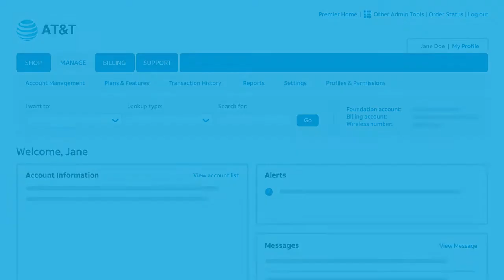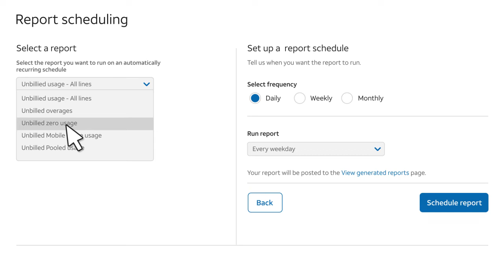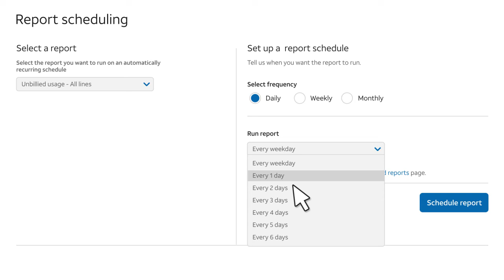Run Unbilled Usage Reports - Premier eBill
Premier, Premier eBill, Run Usage Reports, Avoid surprises on your monthly bill. Learn how to view, run, and schedule unbilled usage reports in eBill to get the details on overages and zero usage, as well as Mobile Share Value plan and pooled voice and data usage at all stages of your billing cycle. - Premier Videos

Video Transcript:

With Premier eBill, predicting next month's wireless costs

 just got easier.

 If you're a company administrator

 or billing account manager,

 take a couple of minutes now to learn how to quickly monitor

 and track the unbilled wireless usage

 for your company's employees.

 We'll start on the Premier homepage.

 Click the "BILLING" tab...

 ...and then select a billing account.

 Hover over "Usage"...

 ...and select "View unbilled usage."

 From the "I want to view usage for" list,

 choose all the lines of service that you manage,

 or choose the lines that currently have zero usage.

 If your billing account has Mobile Share groups

 or voice and data pooling,

 you can view usage for these groups separately.

 With the billing cycle indicator,

 you can quickly see how many days are left

 in your billing cycle...

 ...and get an at-a-glance view of data usage

 and voice usage for your account.

 You can also see how many lines

 in your billing account have overages

 and how many are getting close to their limit.

 In the legend below the chart,

 click one of the usage percentages...

 ...to see a detailed breakdown for each line in that category.

 Running reports to review and track unbilled usage is easy.

 Under "Generate Reports,"

 select the type of report you want.

 The choices available here depend on the type

 and number of accounts you have,

 your authorization level,

 and the type of usage you're monitoring.

 To create a report, click "Generate."

 Premier eBill will send you an email when the report is ready.

 To view your report, hover over "Reports"

 just below the main menu bar at the top of the page...

 ...and select "View generated reports."

 You can also schedule reports to be run on a regular basis.

 Instead of clicking "Generate," click "Schedule."

 The "Report Scheduling" window opens.

 First, select the type of report that you want to schedule.

 You can schedule a comprehensive report of the unbilled usage

 for all the lines you manage...

 ...or just for the lines with unbilled overages

 or lines that have zero usage.

 If your billing account supports it,

 you can also schedule reports

 for unbilled Mobile Share or pooled usage.

 Next, select how often you want to run the report...

 ...daily, weekly, or monthly.

 You can run daily reports every weekday, every day,

 or you can select another interval.

 If you choose to run reports weekly or monthly,

 you can define your schedule even more.

 And if you've configured delivery profiles,

 you can select one now.

 Then click "Schedule Report."

 Now you can easily get the

 unbilled usage information you need,

 when you need it.